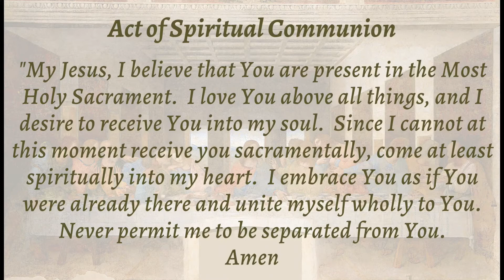Maranatha, Lord Messiah by Kathy Powell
Maranatha, Lord Messiah by Kathy Powell sung at the Church of St. Paul the Apostle, NYC – 4th Sunday of Advent.  Michael Beltrán, Cantor; Joey Chancey, Director of Music.